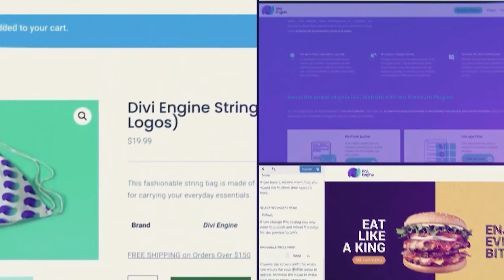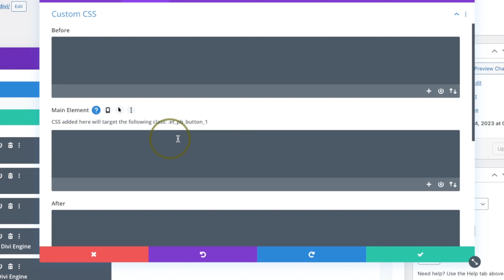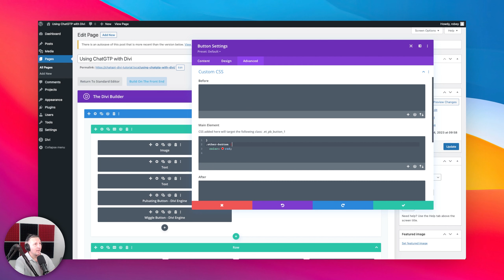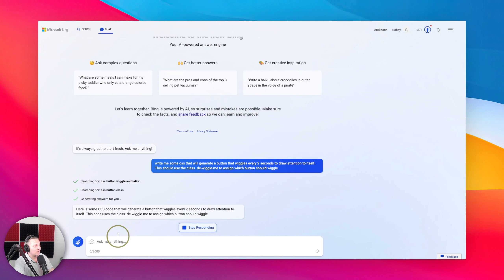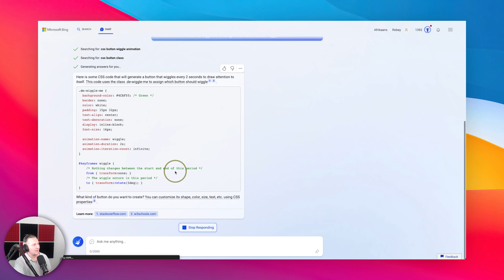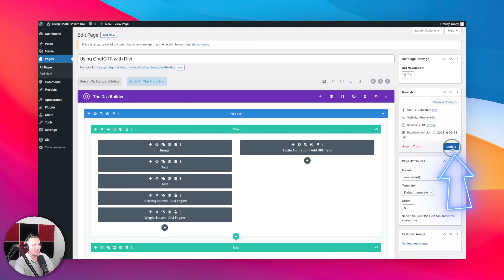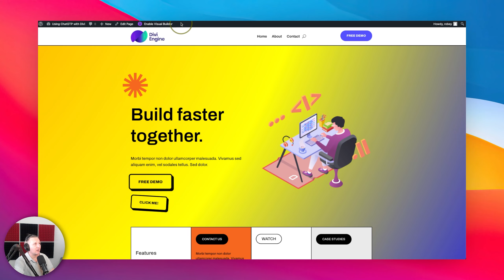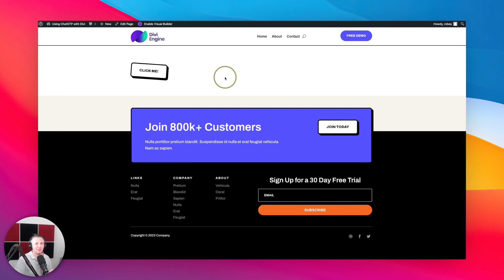How to Escape Custom CSS in Divi Modules: A Quick Guide to Advanced Styling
Welcome to this tutorial on escaping custom CSS on Divi modules and adding more complex styles directly within your modules. If you've ever used the custom CSS field on the "Advanced" tab in Divi, you know that it can be both a blessing and a curse. While it's a great way to add simple styles to your modules, it quickly becomes limiting when you want to add more advanced styling, such as keyframe animations or references to other classes.

This is where this tutorial comes in - we'll show you how to escape the custom CSS jail and take your website design to the next level.

We even circle back to ChatGPT by way of the New Bing with ChatGPT to generate some code.

If you have not seen our awesome tutorial dedicated to Divi and ChatGPT, check it our

CHAPTERS
00:00 Introduction
01:37 Escaping Divi Module CSS
03:42 Using the New Bing with ChatGPT to generate CSS
06:07 Refactoring the generated code
07:34 Adding the generated code to the Divi Module
09:10 Adding our portable module to a new page
10:07 Conclusion